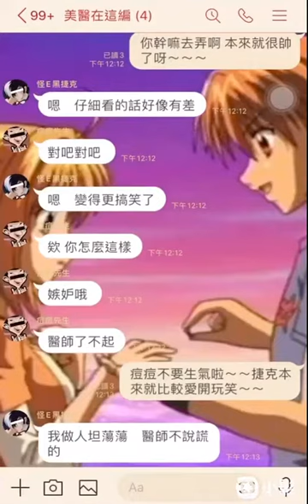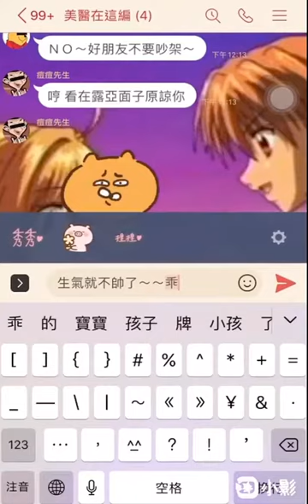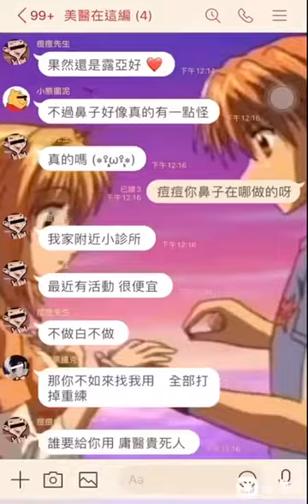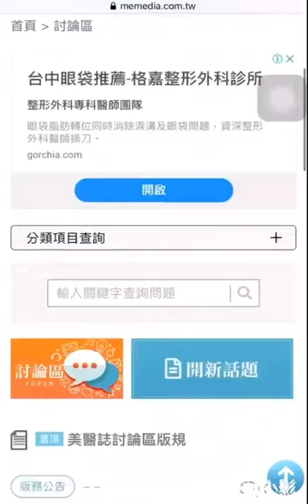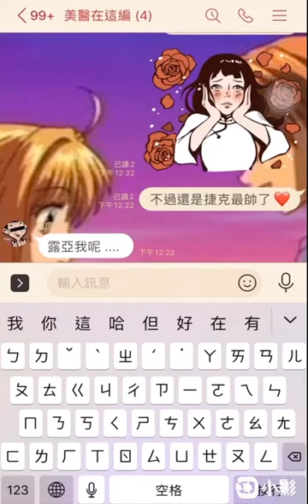🎉訂閱滿千特別企劃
🤙🤙🤙美醫誌YouTube訂閱滿1000人了！
雖然每天更新影片很辛苦～有時候也不知道有沒有人看
但只要能幫助到ＭＥ粉們～我們就覺得值得›‹

美醫誌未來也將持續努力！
繼續分享、討論有關美容醫學的資訊給大家！
如果有什麼特別想要知道的問題，也歡迎留言給我們喔❤️

💥最後～為了慶祝訂閱滿千！我們拍了一個小短片💥
邀請了：欺海露亞、痘痘先生、怪Ｅ黑捷克、小熊圍泥
共耗費了４９天的時間，和一千萬美金的拍攝成本
（和小編們的青春．．．．）
終於在今天拍攝完成了（現在沒有夜店，不然就快樂星期五了啦）

露亞：導演，會有下集嗎～
導演：
不會有　　　（應該吧）